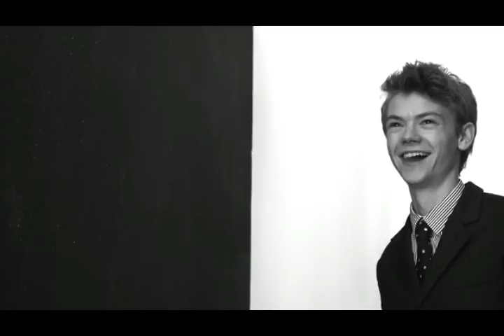Dylan O'Brien+Thomas Sangster [Dylmas] - Closer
Hey, guys! So this is the very first video that i've posted.

Clip from: Thomas Brodie Sangster Photoshoot for Flaunt, and The Maze Runner cast Photoshoot in London